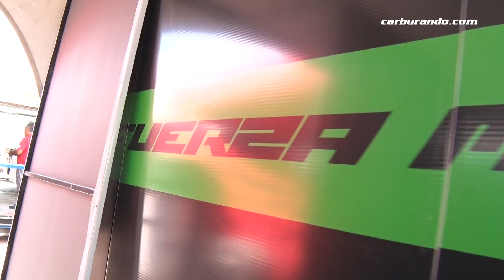Giallombardo podría estar presente en la próxima del TC (03-04-2018)